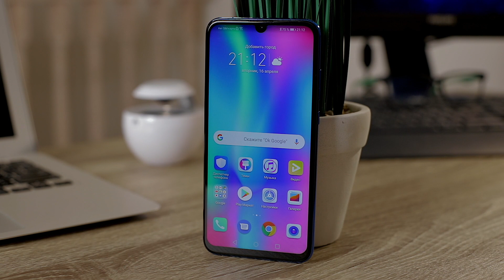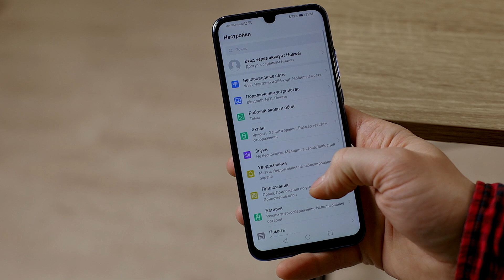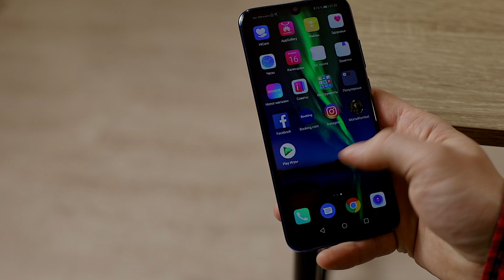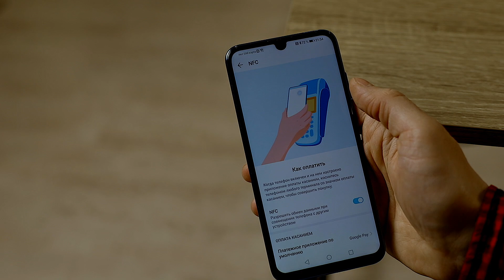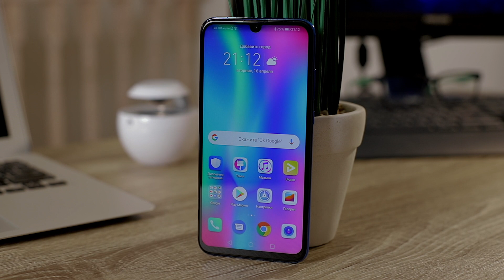Honor 10 Lite: все фишки и подводные камни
Honor 10 Lite - это устройство, в котором производитель воплотил то, каким должен быть современный недорогой смартфон в 2019 году. Давайте посмотрим на него поближе!